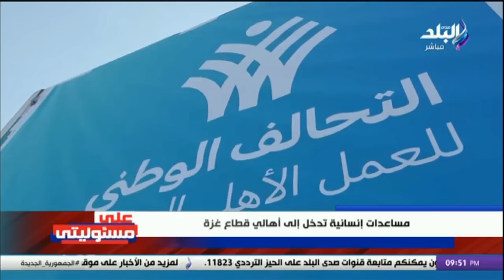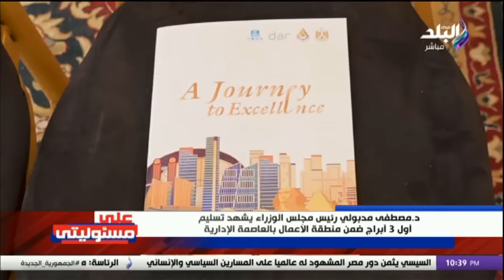على مسئوليتى مع أحمد موسى || مفاجأة فى أسعار الذهب.. و صدمة منتخب مصر || الحلقة الكاملة 14-1-2024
حلقة اليوم من برنامج على مسئوليتى مع أحمد موسى 14 يناير 2024 على قناة صدى البلد، وفيها مقدمة قوية من أحمد موسى حول  تعادل منتخب مصر أمام موزمبيق فى افتتاح مباريات مجموعة مصر بـ أمم أفريقيا 2023 بـ كوت ديفوار, ووجه أحمد موسى رسائل غاضبة بسبب أداء منتخب مصر وسوء اختيارات المدير الفنى البرتغالى روى فيتوريا لتشكيل الفراعنة، وسوء الأداء وحالة التوهان التى اصابت منتخب مصر وخط الوسط أمام موزمبيق , وطالب أحمد موسى محمد صلاح واللاعبين بإعادة حساباتهم ونسيان المباراة وعبور مباراة غانا , و أحمد موسى يكشف عن مفاجآت فى اسعار الدهب, وأحمد موسى يعلق على واقعة نائبة الغش و رفع الحصانة عن الوليلى بسبب شيكات بدون رصيد, و يعلق احمد موسي علي اخر التطورات في غزة , و كواليس لقاء السيسي بوزير خارجية الصين و أحمد موسى يكشف العائد من منطقة الأبراج الصينية في العاصمة الإدارية.